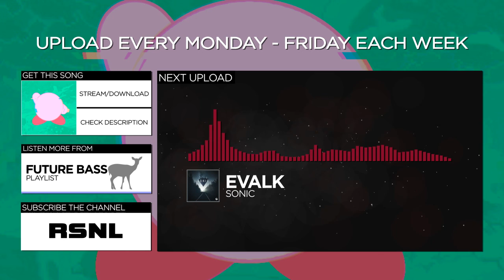[Future Bass] - Vidya Vidya - Where's The Love [Free Download]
RSNL - Random Songs New Layout